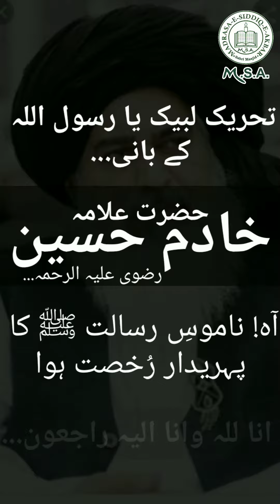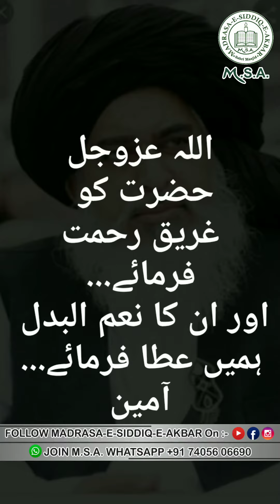ALLAMA KHADIM HUSAIN RAZVI علیہ الرحمہ | AAKHRI DEEDAR | From :- MSA